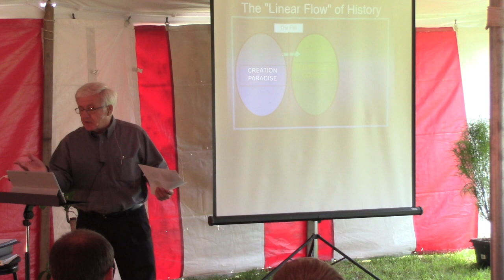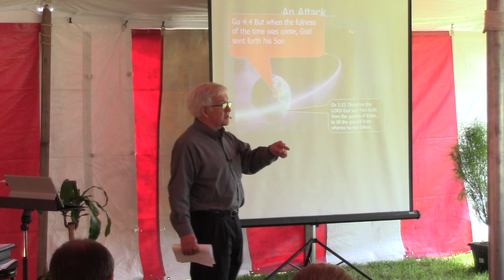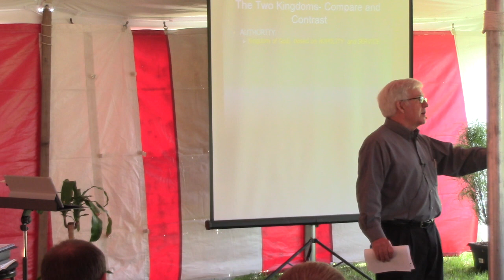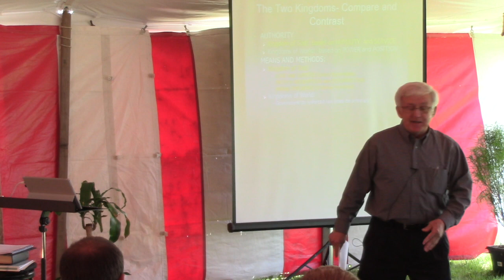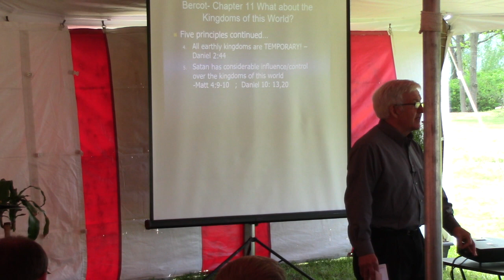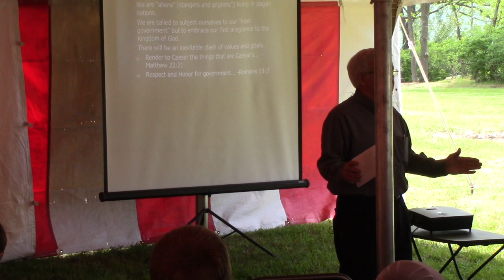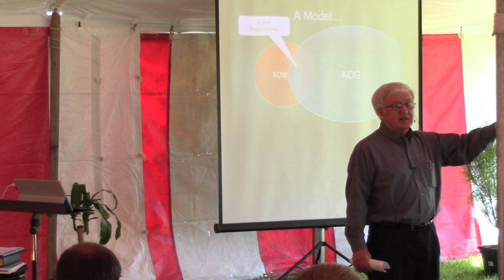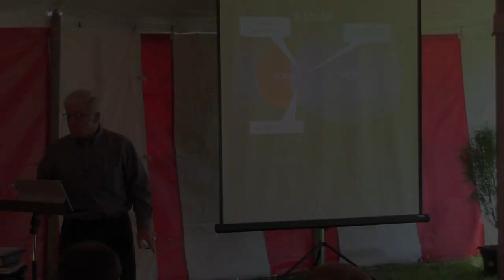Genesis to Revelation: The Centrality of the Kingdom in the Scriptures - Melvin Lehman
Part 1 of "The Kingdom of God" series, theme messages at ABT Camp Week 2019